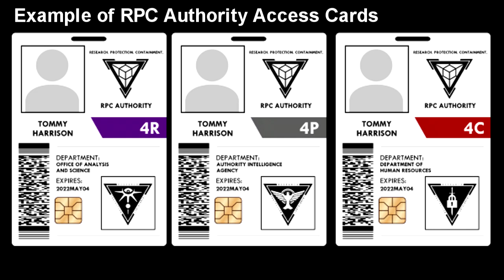RPC-420 Skeletons in the Closet: The closet of sensory deprivation and loss of time!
This RPC Authority wiki reading is about RPC 420 "Skeletons in the Closet", a closet in a house in Nebraska that causes extreme sensory deprivation and causes you to feel like you cannot control your body, feelings of accelerated time, and other lack of control. RPC Authority reading narrated by Eastside Steve of Eastside Show RPC and Eastside Show SCP.

Written by: Hylius

Description: RPC-420 is a closet in the guest bedroom of a house (referred to as RPC-421-1) in [REDACTED], Nebraska. When the closet door is shut with one or more human subjects (designated RPC-420-2-X), the portions of RPC-420-2's brain(s) that receive sensory input (including the basic five senses, muscle control, voluntary respiration, and others) shut down, generating a sensation of total sensory deprivation and giving instances of RPC-420-2 an external appearance as though they have become clinically brain dead.

RPC-420's anomalous properties are specifically mental in nature; no biological or radiation sources have been found or determined to be the cause of the effect. Subjects report a feeling of loneliness, existing only in their mind as kinesthesia is nullified. In many cases, (predicted chance of 65%, testing insufficient at this time) instances of RPC-420-2 will hear noises, voices, or receive visual hallucinations, in an elevated capacity, more than is generally experienced in a sensory deprivation tank or when using chemically induced mental isolation. Whether or not this is a result of a direct anomalous property of RPC-420 or if it is a result of the more potent form of deprivation provided by the object is undetermined as of the composition of this document.

Subjects also report a feeling of accelerated time, possibly magnified by the potency of the object, losing track of time after less than thirty seconds. Initial testing suggests there may be a very specific rate of mental time dilation (predicted hypothesis of a factor of 10, testing insufficient at this time). Non-human subjects are not affected, and objects that are placed inside and removed from RPC-420 display no anomalous properties.